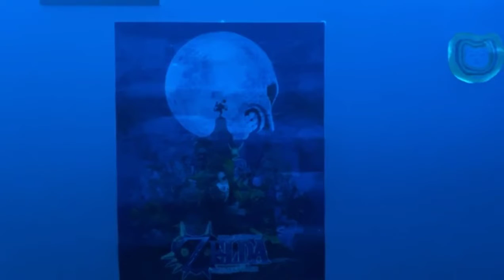VOICI MON DÉCOR YOUTUBE !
Salut
J'espères que vous allez bien !

Dans cette vidéo je vous montres en détail mon DÉCOR YOUTUBE
Je vais rajouté encore beaucoup de choses dans mon décor

Si vous avez des idées de décor n'hésitez pas à me les donnez dans les commentaires de cette vidéo !!!

Normalement cette vidéo était censé sortir hier le : Samedi 07 Décembre 2019 mais finalement elle est sortie aujourd'hui le : Dimanche 08 Décembre 2019

J'espères que ça vous auras plus 😊
MERCI

Tu peux laisser un pouce bleu si la vidéo t'as plus et un commentaire ça me ferait très plaisir !  👍🏻 💬

Si vous voulez jouez avec moi :

Fortnite : BryouLeGamer

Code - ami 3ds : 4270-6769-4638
Mii : Bryou

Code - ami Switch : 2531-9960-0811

Roblox : BryouGamer

Zepeto : Code Ami : DI7ZZR

Merci
À bientôt